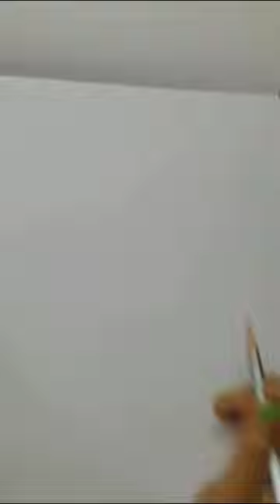How to draw a guava with oil pastel | oil pastel guava drawing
Today I have come up with oil pastel guava tutorial.Shown on this video”how to draw a guava with oil pastel  step by step"
I made this video for beginners and kids...Olders are also welcome ✋.

Used things:..
Oxford copy book ,white glass marking pencil,camel oil pastels(50 shade).

If you enjoy this video then don't forget to hit the like button, do share, comment and subscribe to my channel ( if not done yet) and stay tuned for more videos .